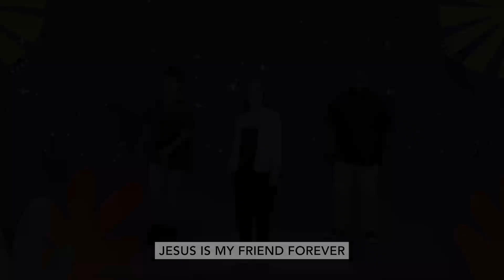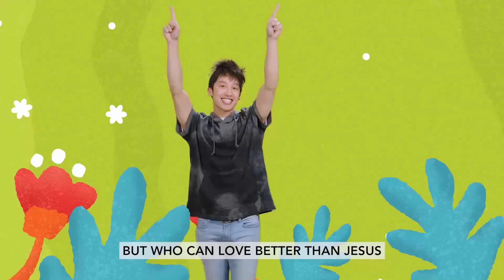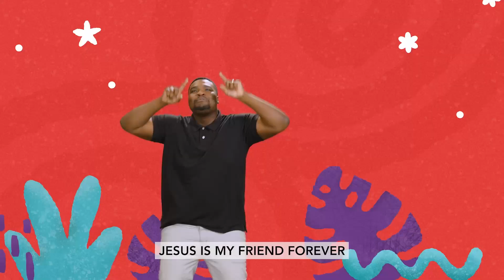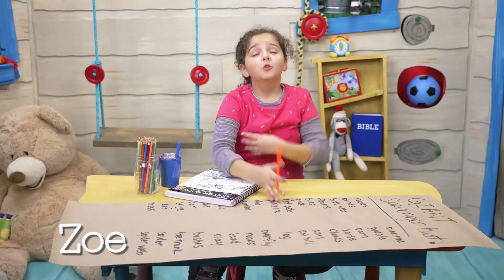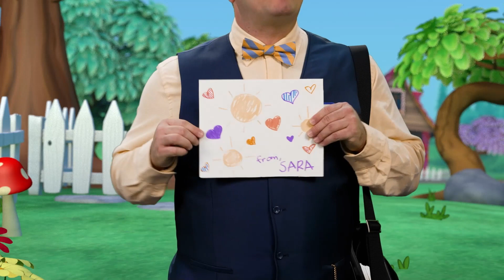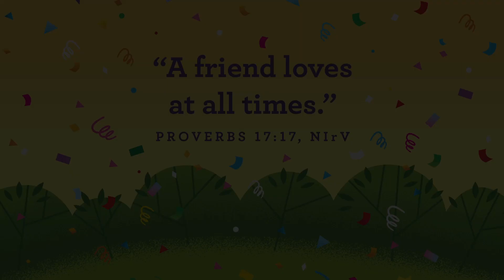3.12.23 | PRESCHOOL - Jesus is Gentle | Open the description for our parent guide & prayer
***PARENT GUIDE***
Have fun learning and playing with your preschooler!

Bible Story:
Jesus Is Gentle (Mark 5:25-34)

Remember This:
“A friend loves at all times.” Proverbs 17:17, NIrV

Say This:
Who can love like Jesus? I can love like Jesus.

Activity:
Gentle Bubbles

What You Need:
Bubble solution and wand

What You Do:

Say, “I have some bubbles for us to play with today. Let’s see if you can be gentle and catch them on your hand.”

Put a little bubble solution on your child’s hands so their hands are slightly wet. Blow bubbles with your child and have them gently try to catch the bubbles without popping them.

Say, “Remember, we’re trying to be gentle with the bubbles so we can catch them without popping them. Here they come. (Blow bubbles.) Gently hold your hand out and let the bubble land on it. (Pause.)

Look at how gentle you are! Let’s keep playing. (Repeat as desired. If the solution on their hands dries, put some more bubble solution on them.)

This time, when you catch a bubble, walk around with it on your hand. Let’s see how long you can hold them until they pop. (Pause.) I love how gentle you are. Nice job!”

Say, “The woman in our story was sick, and she heard that Jesus could make sick people better. So she went to see Him and touched His clothes. And just like that, she was all better!

Jesus asked who had touched His clothes. When the woman told Jesus it was her, Jesus was gentle and used kind words. We can use kind words and be gentle with our friends and love like Jesus. Who can love like Jesus? I can love like Jesus.”

  Prayer
“Jesus, thank You for being gentle. You love us with your kind words, just like You loved the woman in our story today. Help us to be gentle like You. Amen!”